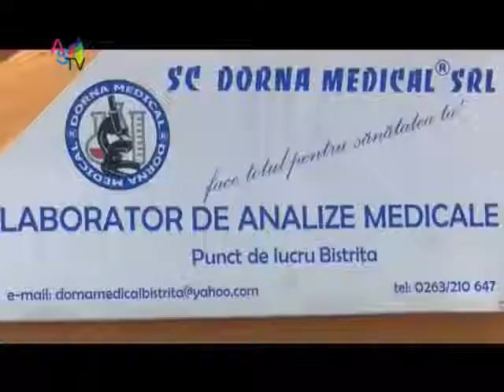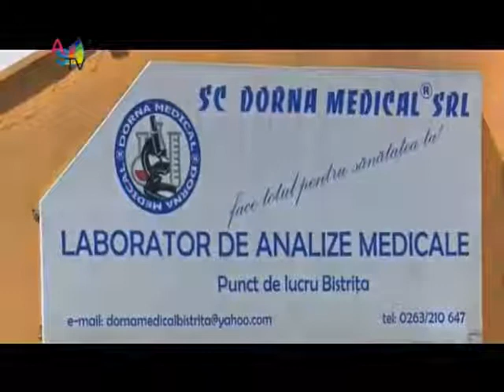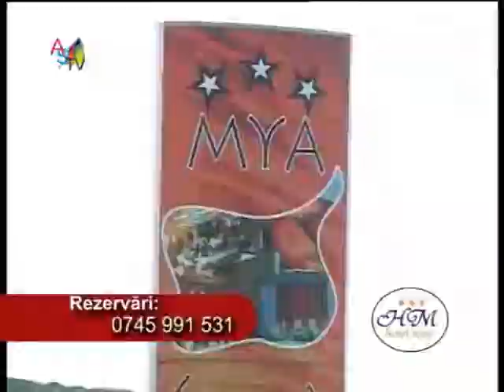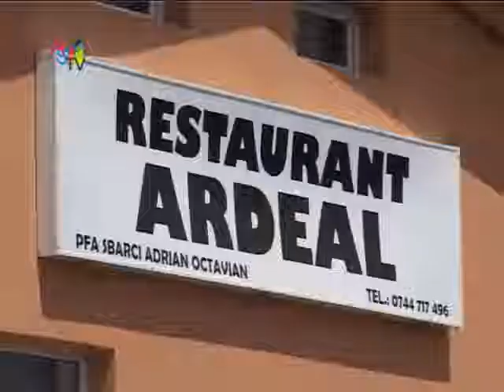POV 21 Despre integrarea refugiaților